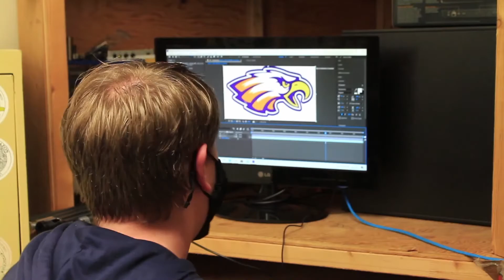EETV October 29, 2021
Morning Announcements with the Weekend Weather